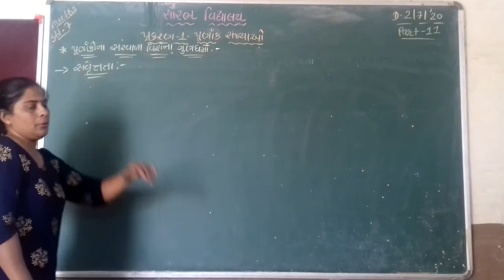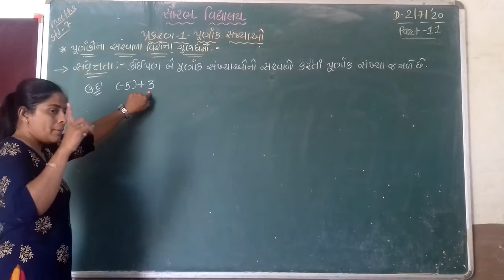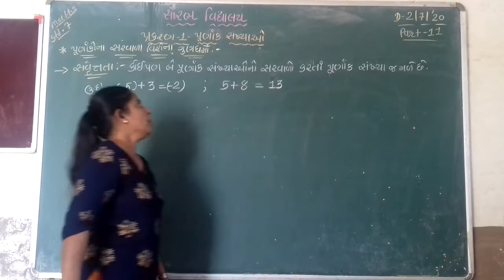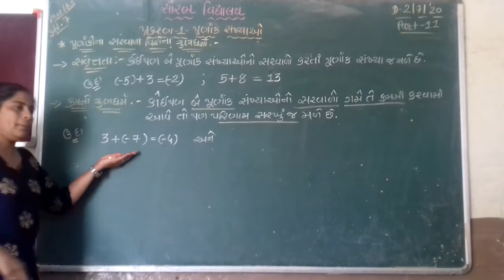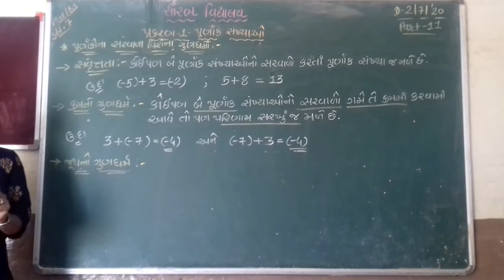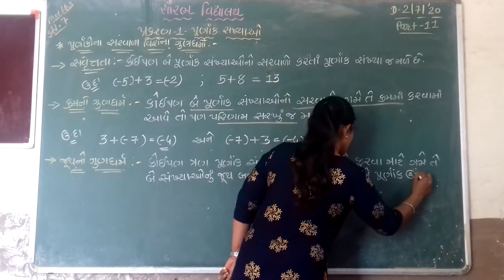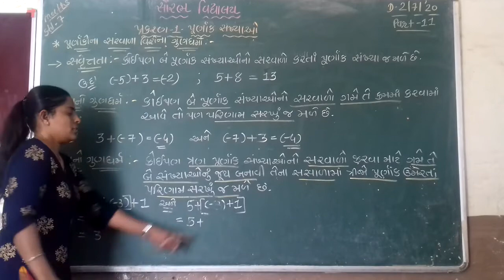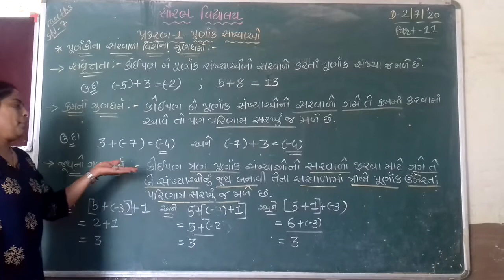Saurabh vidhyalaya, Himmatnagar, std -7,sub-maths, chapter -1,part -1/11...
Std -7,sub-maths, chapter -1,part -1/11.